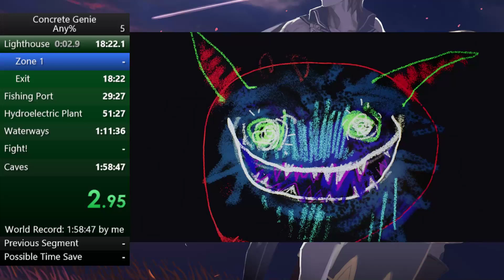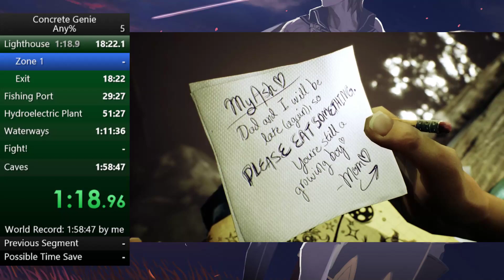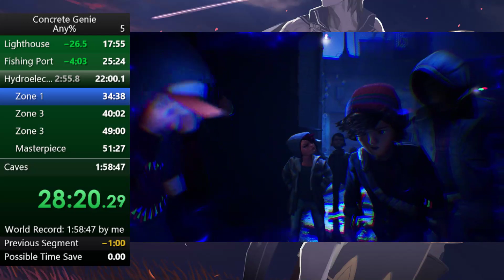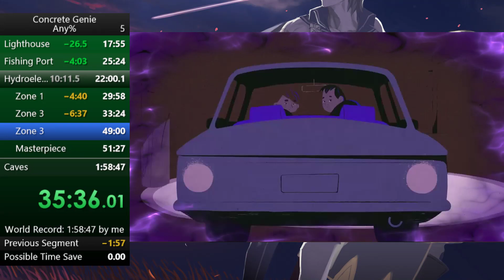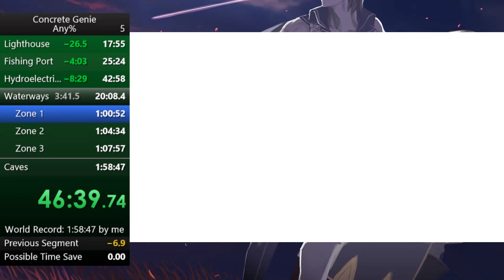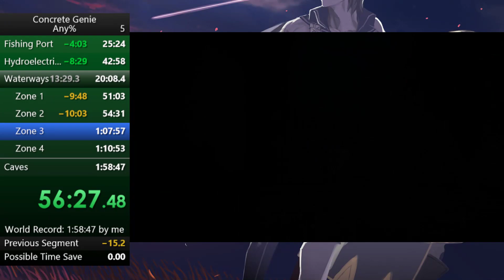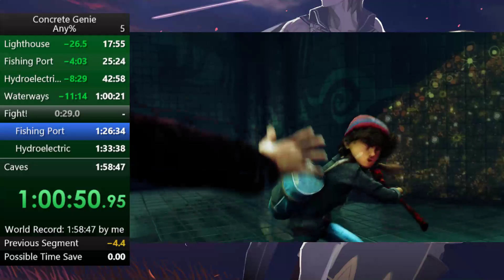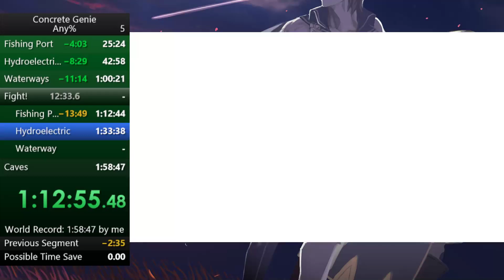Concrete Genie Any % Speedrun 1:50:00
All I can say is that this run was one hell of a ride. Like actually what the fuck -- Watch live